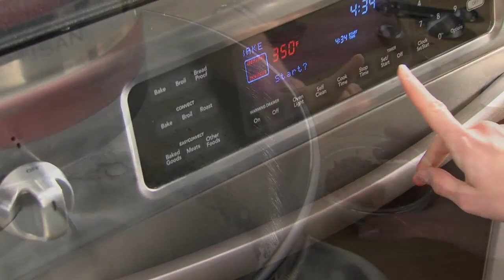KitchenAid® Artisan® Series 4.8 L Tilt-Head Stand Mixer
Choose from over 7 different colors of the KitchenAid® Artisan® Series Tilt-Head Stand Mixer for the one that perfectly matches your kitchen design or personality.
Easily make your favorite cakes and multiple batches of cookie dough with the 4.8 L stainless steel mixing bowl with comfortable handle. With 10 speeds, the stand mixer will quickly become your kitchen's culinary center as you mix, knead and whip ingredients with ease.